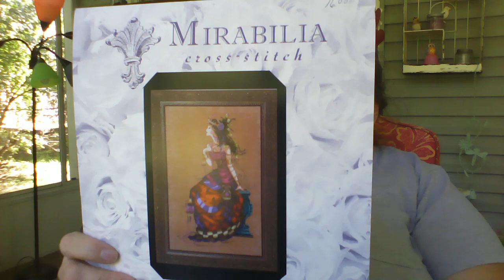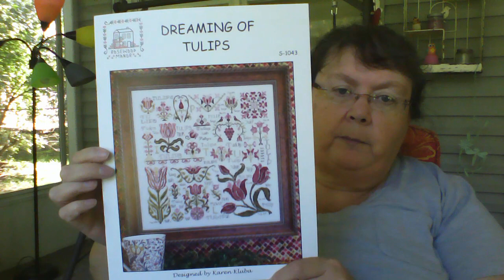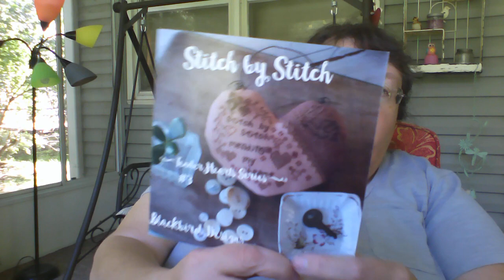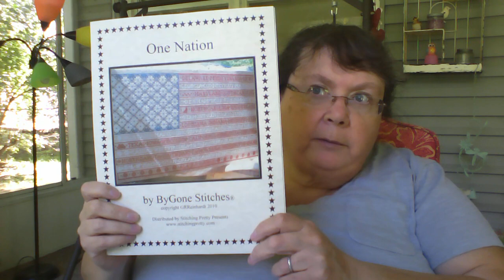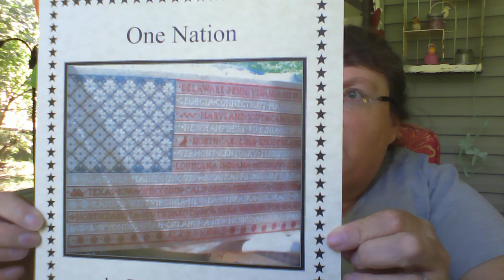FlossTube#21 Sunroom Stitcher 9/17/16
Mirabilia Cherub "progress" and New Stash.  Ramblings about the Mandela Effect, real or not?